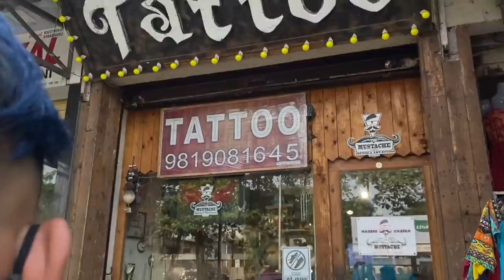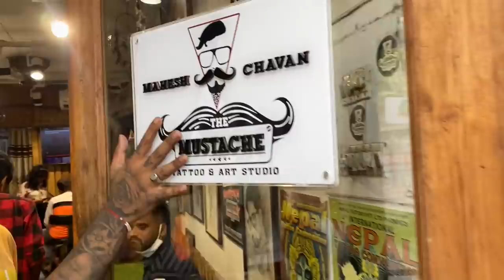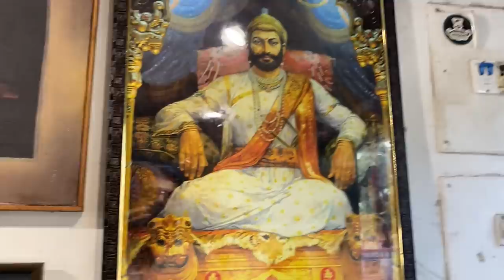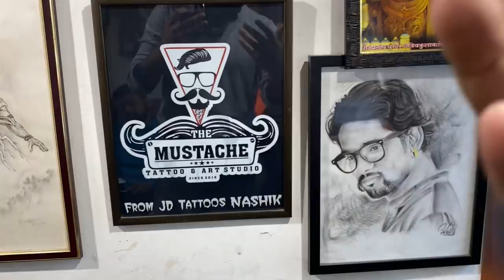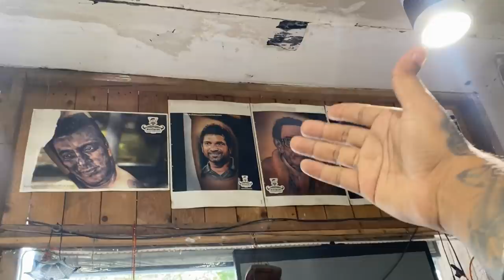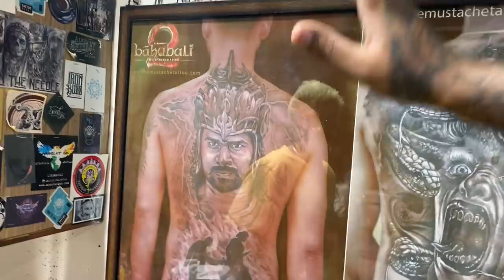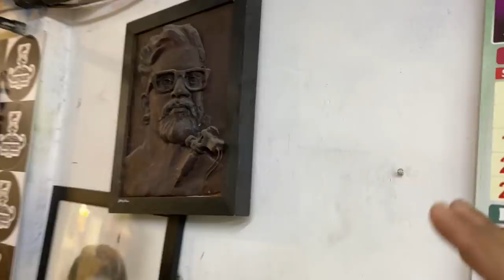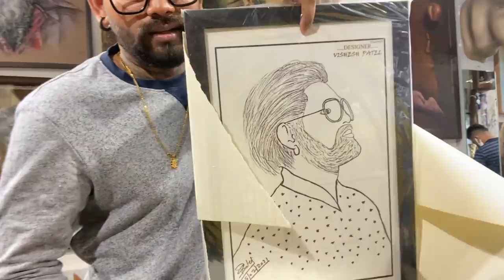MUMMY KA HATH HUWA FRACTURE🥺😥| MAHESH CHAVAN